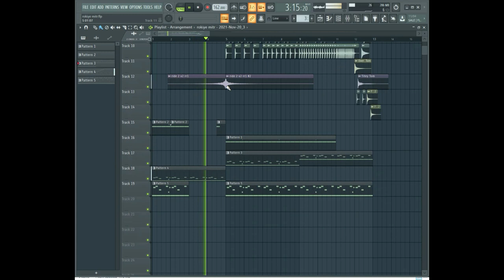ROK DE MITRA || रोक दे मित्र || VIRAL VIDEO SONG(dialogue with beats)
After watching ROK DE MITRA || रोक दे मित्र || VIRAL VIDEO too much on YouTube, I decided to create this.

~Nemar Bhati